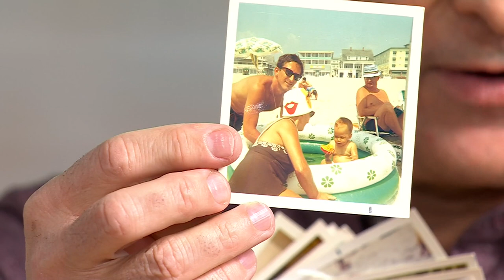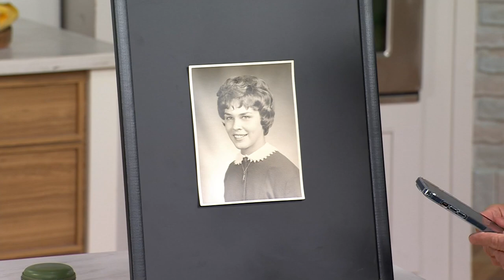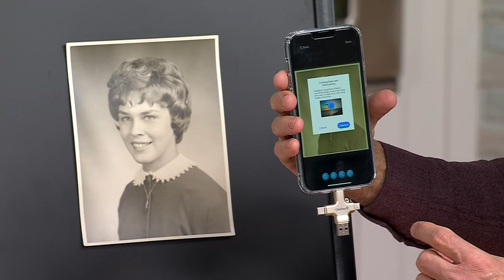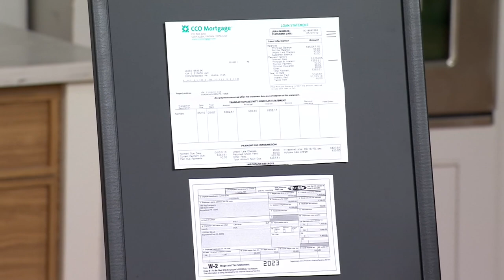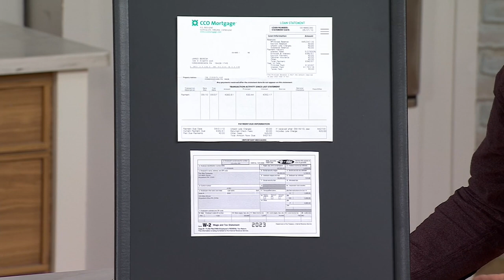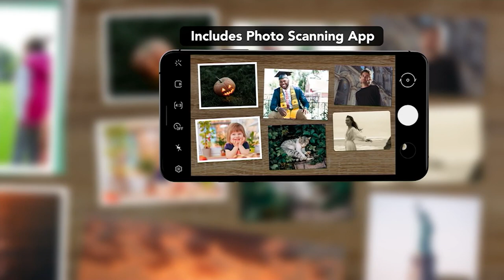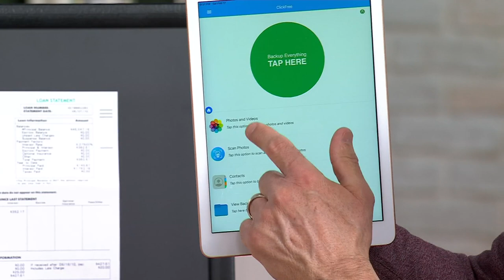Clickfree Pro 128GB Photo & Video Storage Device with Case on QVC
Clickfree Pro 128GB Photo & Video Storage Device with Case

A simple and smart solution for your storage woes, the compact and convenient ClickFree Pro universal storage device features four connectors, so you can easily expand the capacity of any device -- fitting more photos and videos on your phone, tablet, or computer without worrying about running out of space. Easily transfer photo and video files to other devices, too! From Clickfree.